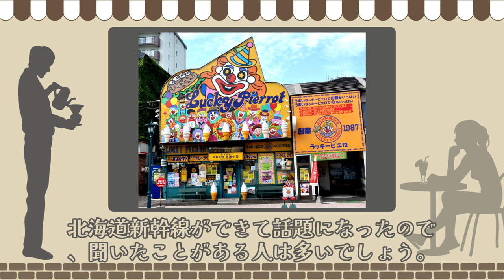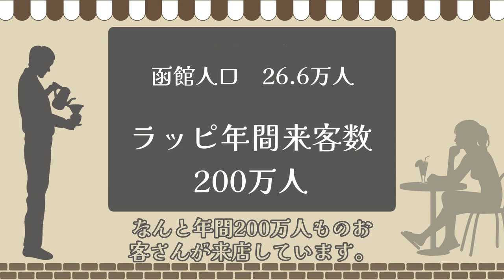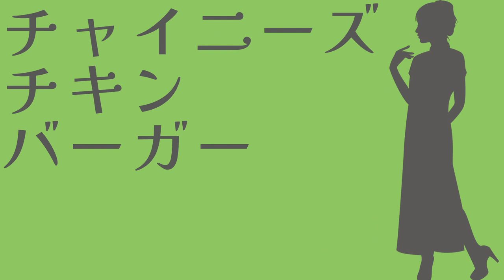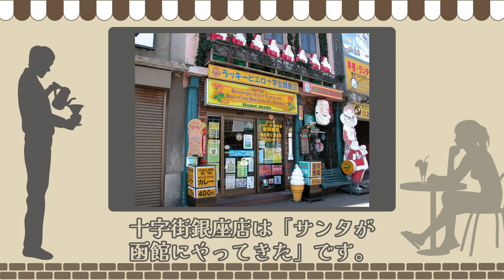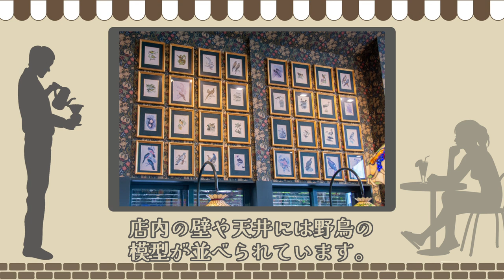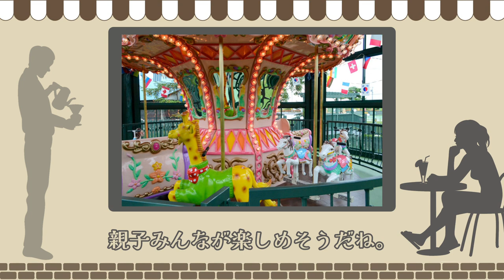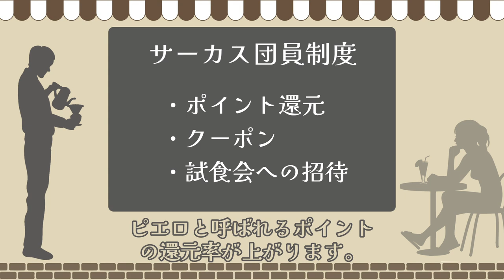【解説】世界的ハンバーガーピエロを倒した函館ラッキーピエロ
函館では世界的大企業マクドナルドより店舗数が多いラッキーピエロがあります。
その理由ついて解説します。

【予想外】セイコーマートがコンビニ王者な理由【解説】

※感想やリクエスト等はコメント欄へどうぞ！
※毎週土曜日19:00投稿

ｰｰｰｰｰｰｰｰｰｰｰｰｰｰｰｰｰｰｰｰ

■参考文献■
・北海道観光ハンドブック［北海道観光マスター検定公式テキスト第８版］
ｰｰｰｰｰｰｰｰｰｰｰｰｰｰｰｰｰｰｰｰ

■目次■
00:00 はじめに
00:38 ラッキーピエロって？
02:32 チャイニーズチキンバーガー
03:27 個性あふれるメニュー
04:26 個性あふれる店舗
05:51 生き残るために
06:58 口コミの効果
08:10 パレートの法則
09:28 サーカス団員制度
10:44 地域とともに

ｰｰｰｰｰｰｰｰｰｰｰｰｰｰｰｰｰｰｰｰ

■使用素材■
●画像
写真AC

●音楽・効果音・音声
zukisuzuki BGM